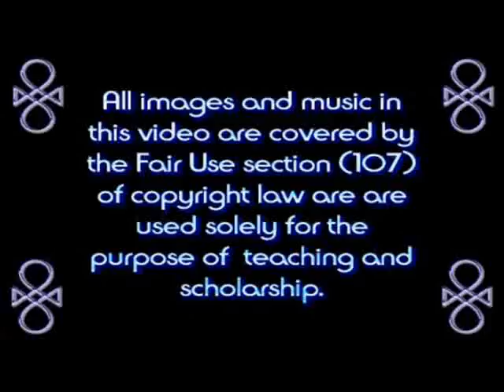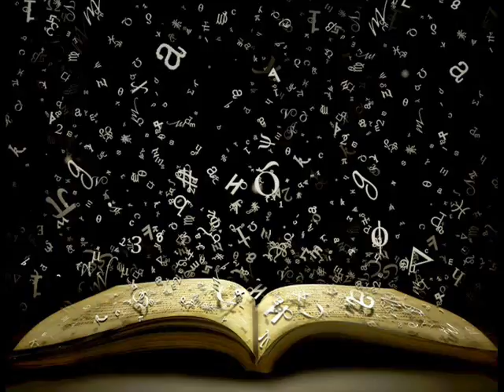The Elyon: Monologue 85: Communications, Kingdom XX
*Divine Government:*

The Elyon is about The Kingdom of God - within you, and manifested through the Church of the Kingdom of God in the physical world... Transforming "The World," into, "The Kingdom."

Civilization is a whore and a monster ruled by alien ghosts posing as gods and goddesses (living archetypes)... The whole machine is designed to keep us on the Wheel of Reincarnation, round and round, forever... Our souls are their sheep, their cattle, their ambrosia - the afterlife, for most, being merely another part of the Soul Farm, where soul is separated (cajuled or cruelly torn away) from the spirit, the meat from the seed... The seed (spirit) returns blank, to grow a new soul, the seed replanted to grow a new grape. While we live the powers-that-be feed on our dramas, and they instigate (subliminally) our dramas, and oppose whatever would end the constant conflict and division and overcrowding that creates that drama (emotional psychic energy/food).

The Elyon begins as the struggle of one man, talking to his inner voice, and God within... Then introduces us to a teaching for the individual, leading each toward a relationship (an inner conversation) with God... Then puts forward a design for a set-in-stone intentional religion - to band together for the common cause of The Kingdom.  Lastly, it leads the Church to become the Kingdom, or rather, the Divine Government, the Divine Nation - calling mankind to transform into homo-angelicus (angelic man), and reach for the stars, becoming a God-centered stellar Empire.

It is a grand(iose) goal, and will only succeed with consensus, numbers, will, and sincere adherents... We must change ourselves first, before we can change the world.  It is not a path for pacifists, but neither for the cruel, for each would create a different new hell, and either would ultimately fail.  We must be Pragmatically Idealistic.

*Biblical Precendents:*

Revelation 5:10
"You have made them to be a kingdom and priests to our God; and they will reign upon the earth."

Isaiah 61:6
But you will be called the priests of the LORD; You will be spoken of as ministers of our God You will eat the wealth of nations, And in their riches you will boast.

Isaiah 66:21
"I will also take some of them for priests and for Levites," says the LORD.

Revelation 1:6
and He has made us to be a kingdom, priests to His God and Father--to Him be the glory and the dominion forever and ever. Amen.

Exodus 19:6
and you shall be to Me a kingdom of priests and a holy nation.' These are the words that you shall speak to the sons of Israel."

1 Peter 2:9
But you are A CHOSEN RACE, A royal PRIESTHOOD, A HOLY NATION, A PEOPLE FOR God's OWN POSSESSION, so that you may proclaim the excellencies of Him who has called you out of darkness into His marvelous light;

1 Peter 2:5
you also, as living stones, are being built up as a spiritual house for a holy priesthood, to offer up spiritual sacrifices acceptable to God through Christ Im-anu-El.

Revelation 20:6
Blessed and holy is the one who has a part in the first resurrection; over these the second death has no power, but they will be priests of God and of Christ and will reign with Him for a thousand years.

Romans 15:16
to be a minister of Christ Immanuel to the Gentiles, ministering as a priest the gospel of God, so that my offering of the Gentiles may become acceptable, sanctified by the Spirit of God.

+Elyon&hl=en&sa=X&ved=0ahUKEwif_9mzkJDZAhUD7GMKHX3ZCSsQ6AEIKTAA#v=onepage&q=The

%20Elyon&f=false